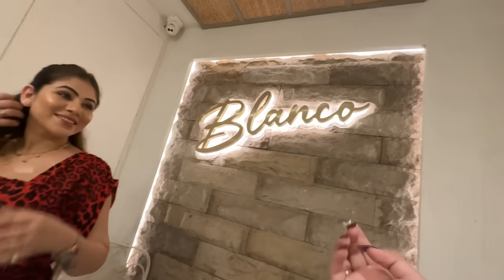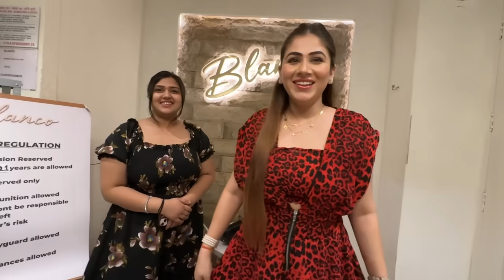BiggBoss Ke liye Mumbai Agyi ? 😦Finally Vo Din Agya 😢| Sneha Sachdeva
BiggBoss Ke liye Mumbai Agyi ? 😦Finally Vo Din Agya 😢